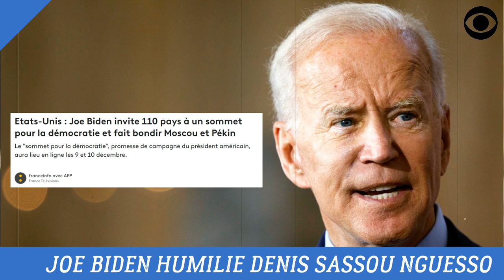SOMMET POUR LA DÉMOCRATIE: DENIS SASSOU NGUESSO CHASSÉ PAR LE PRÉSIDENT JOE BIDEN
Le Dictateur Denis Sassou Nguesso exclut du sommet pour la démocratie par le Président Joe Biden.

DEVENIR MEMBRE

NOUS SUIVRE

NOUS CONTACTER

COPYRIGHT

MONTAGE